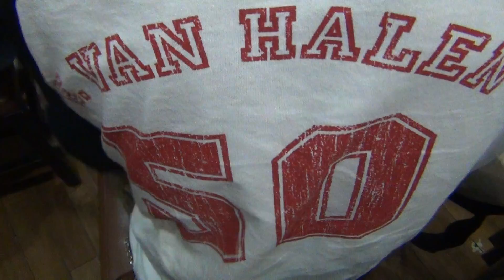腕を上げた怒無のスーパープレー